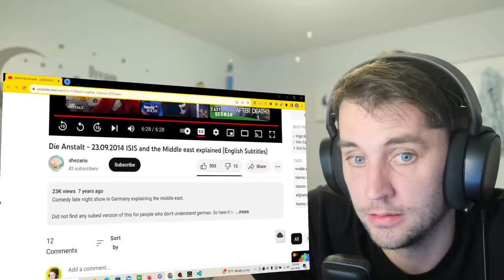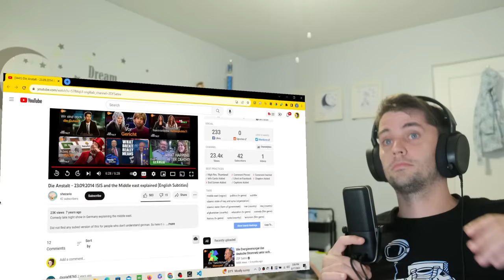American reacts to American Middle East War explained by Germans